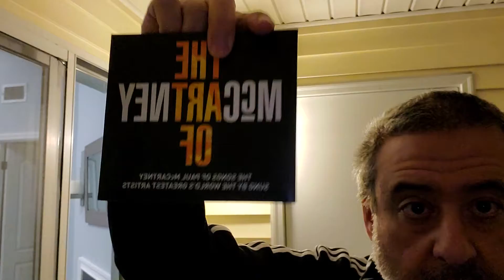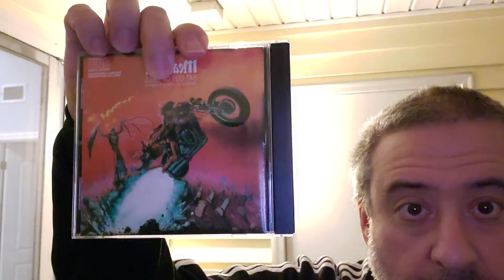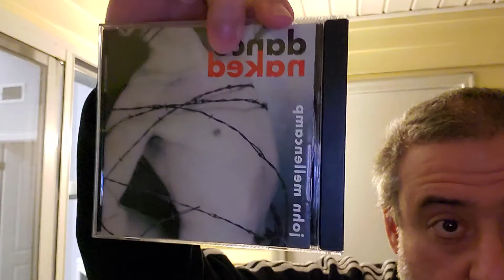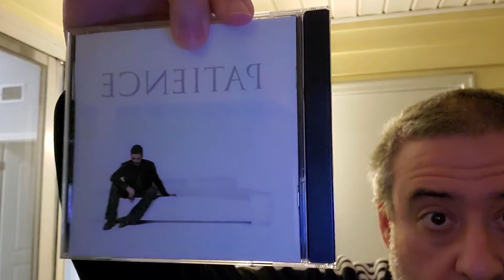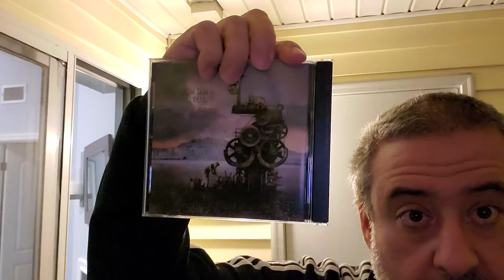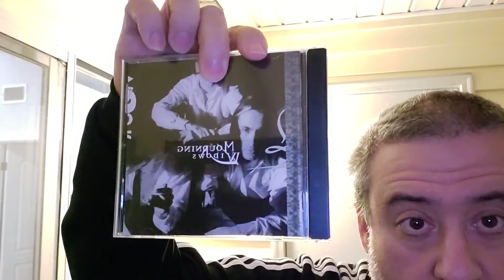CD collection part 8